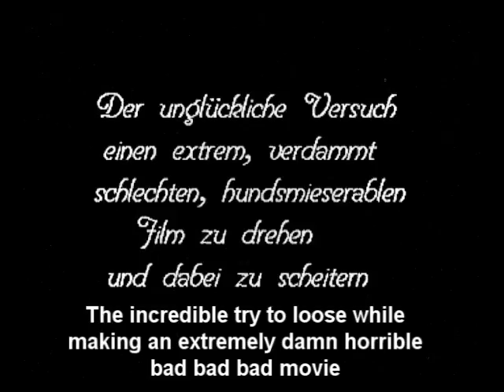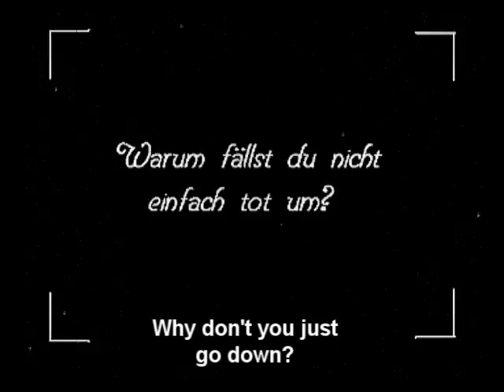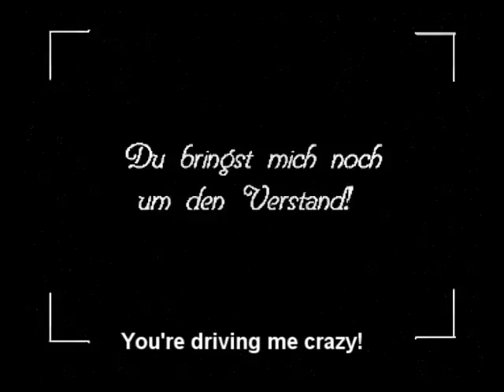really old silentmovie (english subs) - Kurzfilm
Don't expect to much. It was just a funproject for using some deleted scenes we used to shoot in 2001 for a film that never actually got finished.
It has "engrish" subtitles for all those who cannot speak german. But, belive me, there was nothing important to translate.

Oh by the way. I must apologize for that crappy translation. It was only 5 or 10 Minutes of rough work...